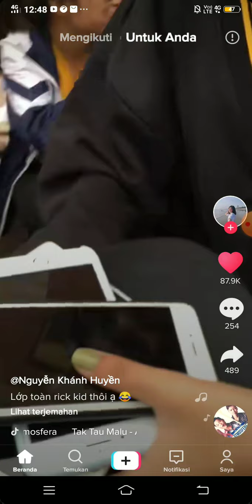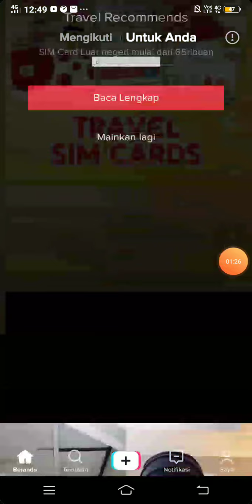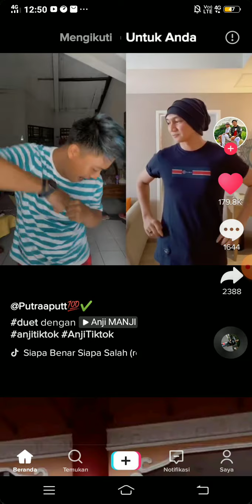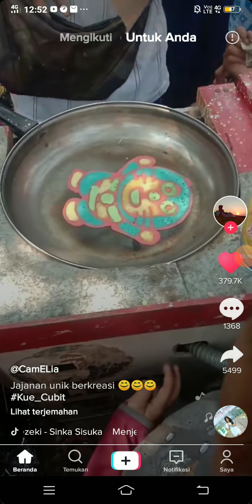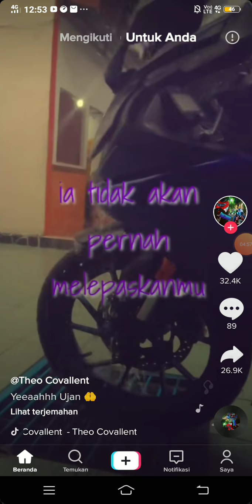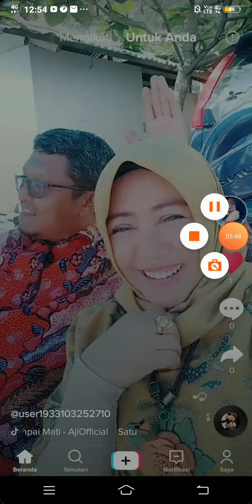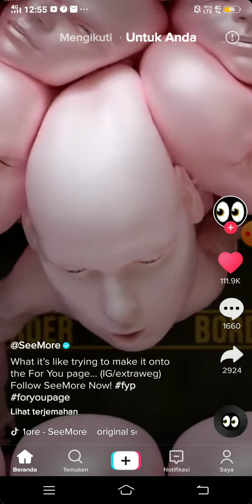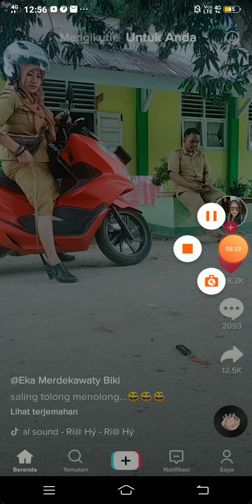Tik tok lucu